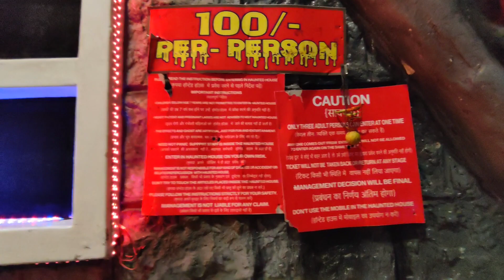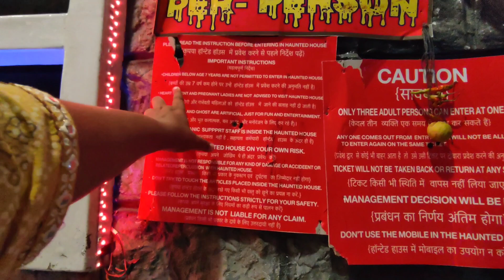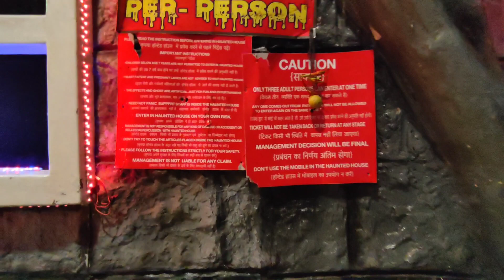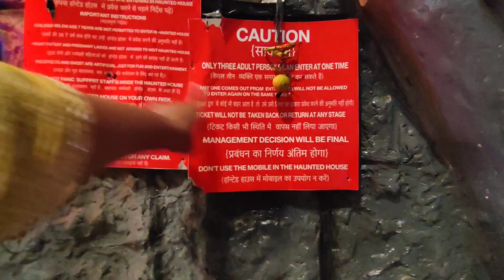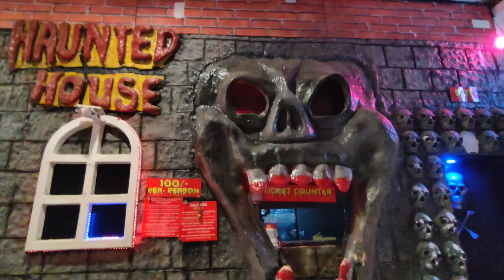tejas moive at DLF mall sector 18 noida | bihari guts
tejas moive | DLF mall sector 18 noida